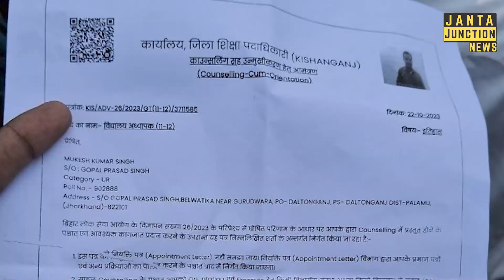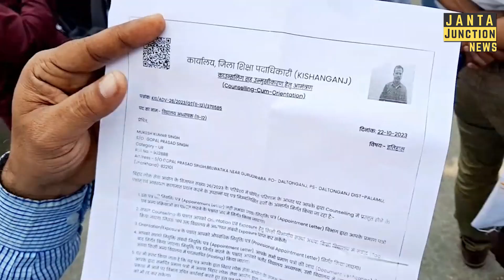इस आदमी की ईमानदारी देखकर खुश हो जाएंगे, BPSC से शिक्षक बना लेकिन अपना नौकरी छोड़ दिया।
बीपीएससी द्वारा इस आदमी को सरकारी शिक्षक बना दिया गया था लेकिन गलत तरीके से जॉइनिंग लेटर मिला था तो इसने अपना नौकरी छोड़ दिया। सुन लीजिए।